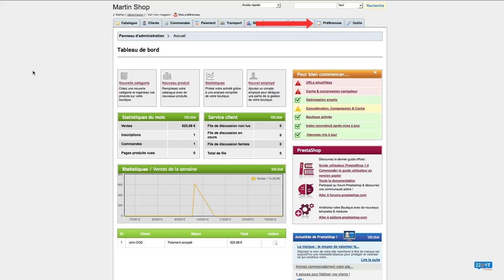Vidéo de formation onglet Préférences Prestashop - Extrait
La vidéo de formation de l'onglet Préférences de Prestashop, réalisée par 22h43-formation vous fait découvrir les différents paramètres à renseigner pour votre boutique en ligne.